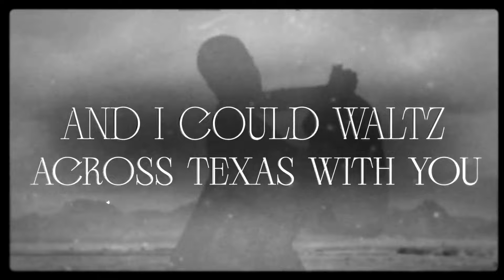Amanda Shires & Bobbie Nelson - Waltz Across Texas (Official Lyric Video)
“Waltz Across Texas” is from the new Amanda Shires & Bobbie Nelson album ‘Loving You’ which is available now. Pick up the album on vinyl, CD, and digital formats

Directed by Brendan Huza